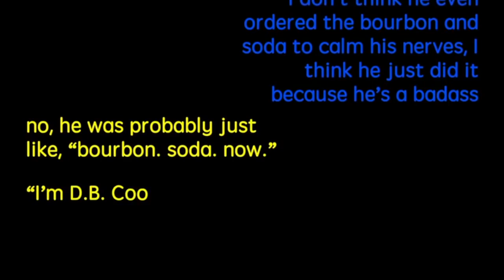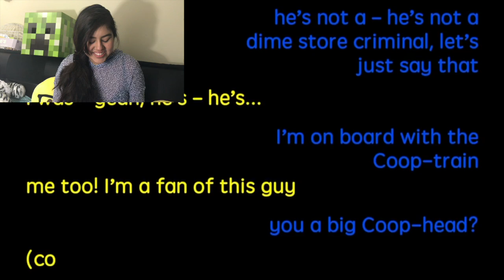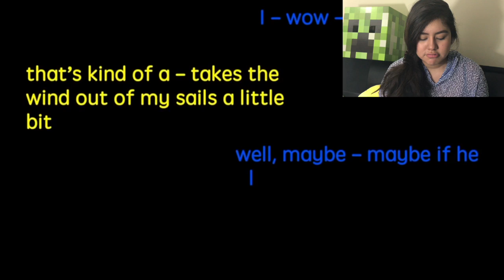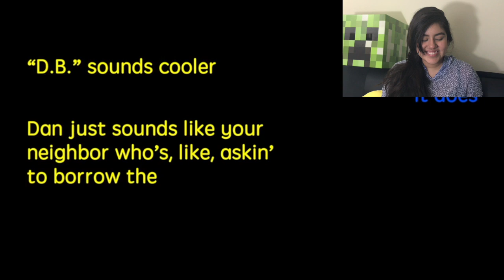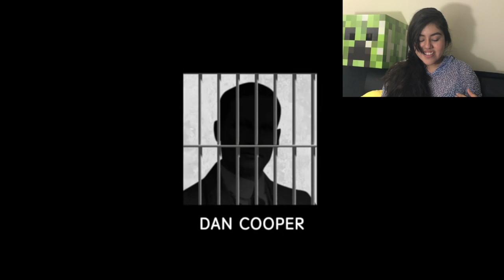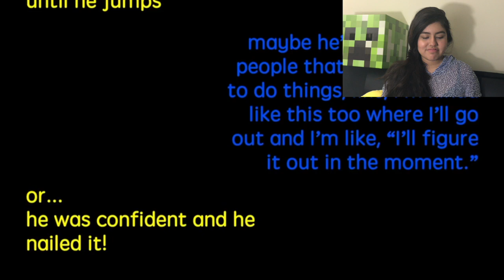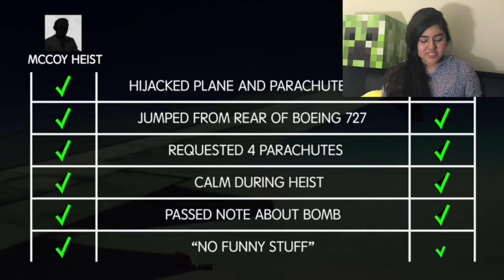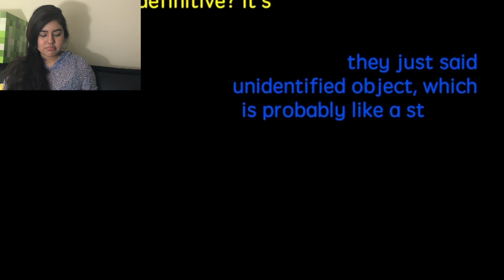Reacting to D.B. Cooper Part 1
4th week of January